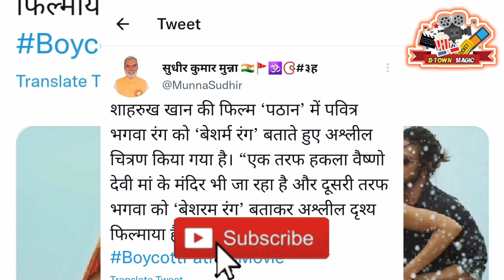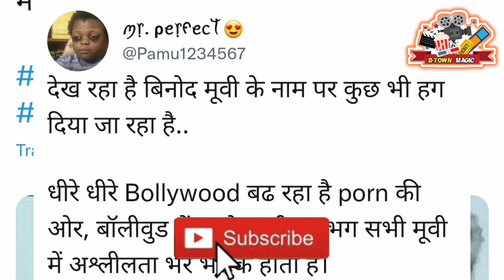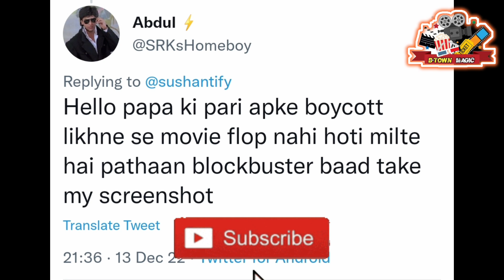Boycott gang को Shahrukh का करारा जवाब|😱😱 Shahrukh khan reaction on boycott gang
shahrukh khan reaction on boycott gang
shahrukh khan on boycott gang
shahrukh khan interview
shahrukh khan at kolkata
shahrukh khan macca
shahrukh khan movie pathan
pathan teaser
pathan trailer
pathan poster
besharam rang
boycott gang on pathan
pathan songs